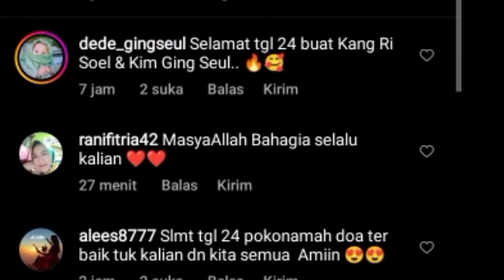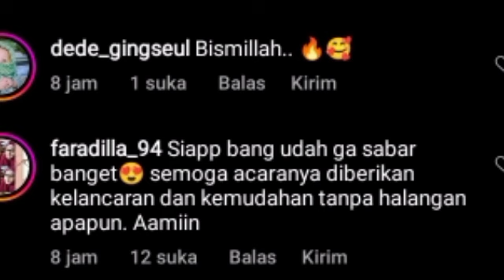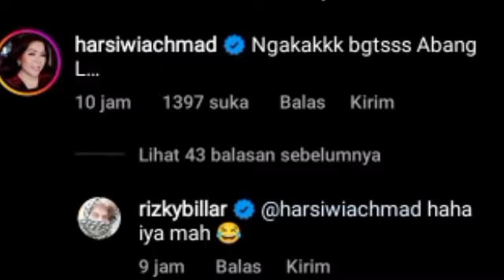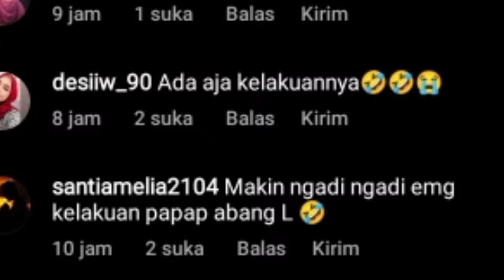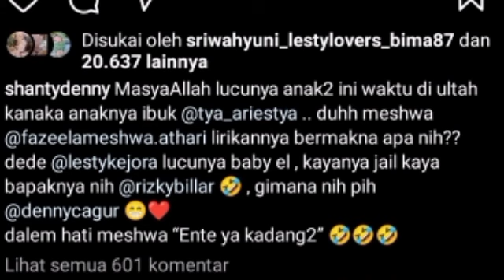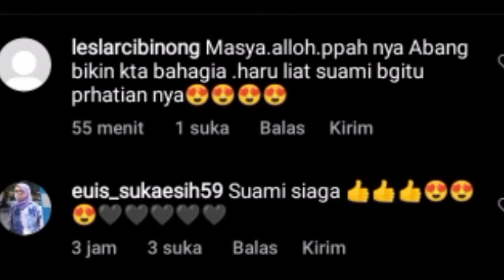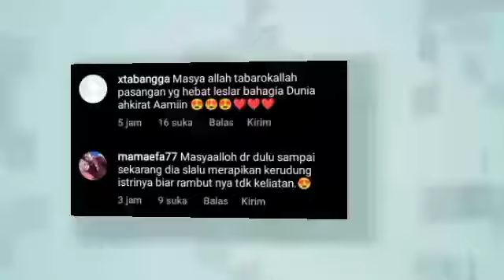BILLAR SUAMI SIAGA LAKUKAN INI KE LESTY & ISTRI DENY CAGUR ANGKAT BICARA SOAL ABANG L BU SIWI GERCEP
BILLAR SUAMI SIAGA LAKUKAN INI KE LESTY & ISTRI DENY CAGUR ANGKAT BICARA SOAL ABANG L BU SIWI & A IRFAN GERCEP

Lesti kejora
Lesti
Lesti kejora
lesty & risky
Indosiar
Lesti DA
lesty DA